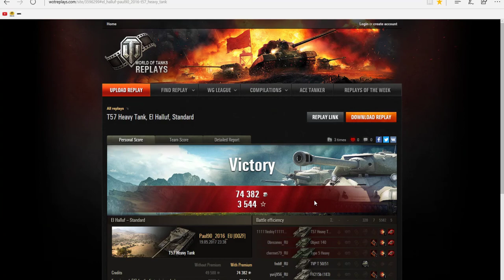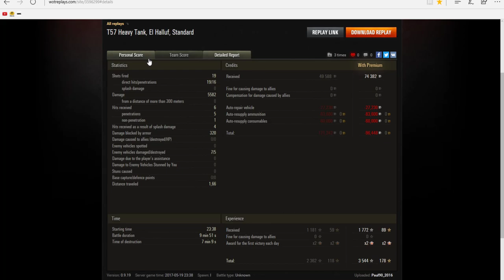World of Tanks-Snap Snap Snapshot T57 Havy Let's Play Gast Replay #49-[deutsch|HD ]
So schickt ihr mir eure Replay zu:
Bitte beachtet: